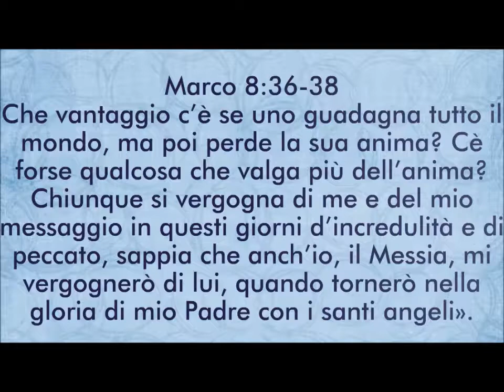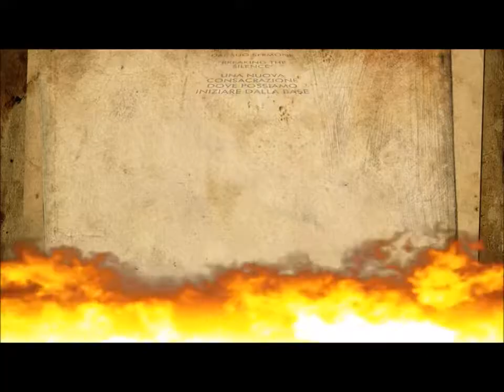Preghiera di Hyung Jin Moon, Possiamo iniziare dalla Base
Preghiera del Secondo Re, dopo il suo sermone "breaking the silence"
Nel tempo dell’ammonimento, nel tempo della dissacrazione, nel tempo in cui la gente dimentica Dio, quello che è importante e fondamentale, è che il popolo di Dio ritorni a Lui. Dobbiamo aggrapparci a Dio ancora più seriamente, perché il tempo della tribolazione è il tempo in cui la nostra fede è veramente messa alla prova. È un tempo in cui ci sarà la separazione del grano dalla pula, delle pecore dai capri. Ci sarà un chiarimento fra chi ha fede e rimane fedele a Cristo, e chi sarà comperato dal denaro e dal potere, chi guadagnerà il mondo e venderà la propria anima. Questo diventa chiaro nel tempo della tribolazione.